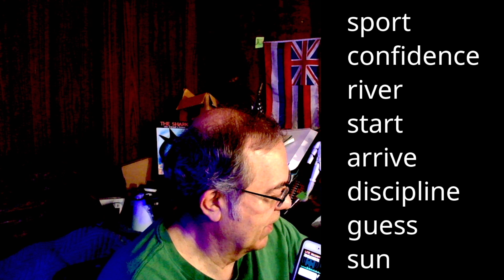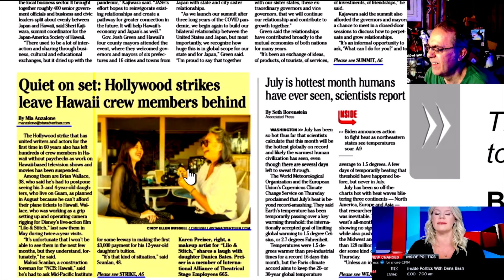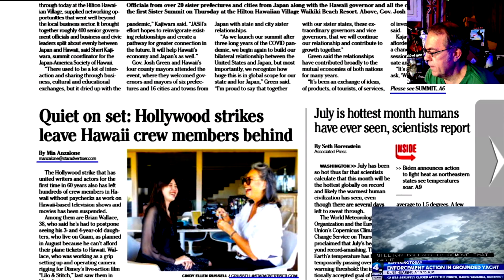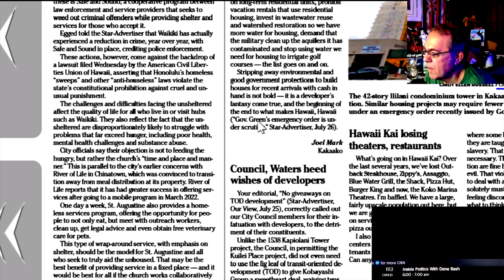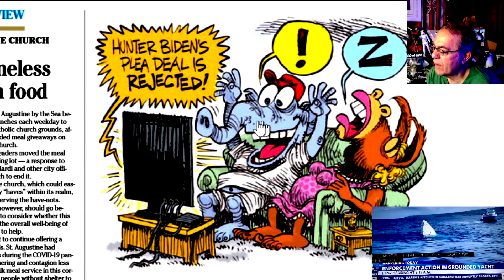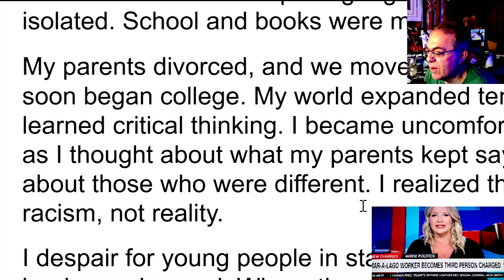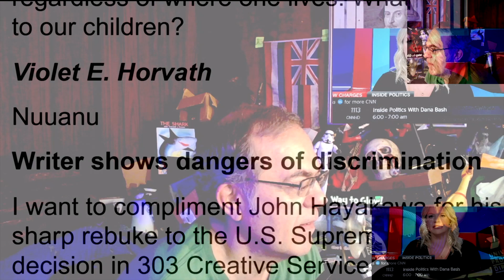Whatnot #101 = Bite the Hand that Frees You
Fresh bird attitude.  Brain far ta Congress.